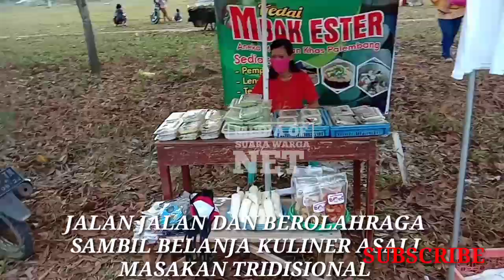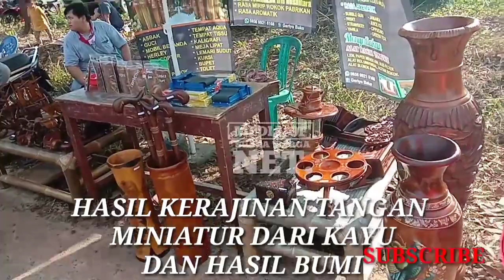PASAR KULINER PAGI (PASAR KUSI)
Pasar kuliner pagi yang diadakan oleh inisiatif warga khususnya para pedagang yang ada di desa penawar Rejo kecamatan Banjar Margo kabupaten tulang bawang.
Pasar kuliner dll ini di adakan satu Minggu sekali setiap hari Minggu jam 6 pagi sampai jam 10 siang.
Dan para pedagang sendiri dari warga penawar rejo, bahkan pedagang di luar desa penawar Rejo tidak bisa untuk berdagang, kecuali dengan ketentuan peraturan forum pedagang desa tersebut...